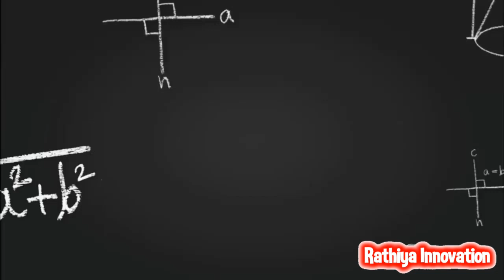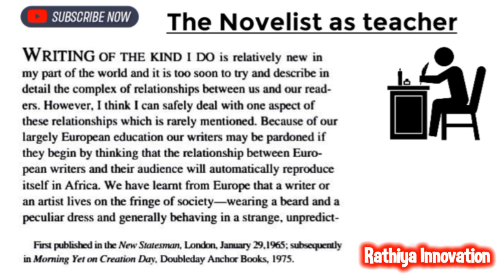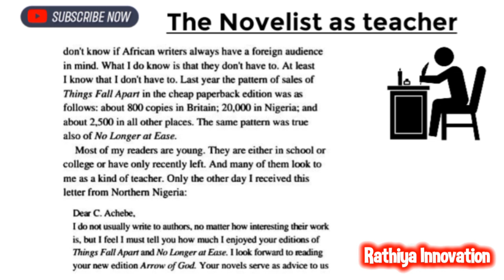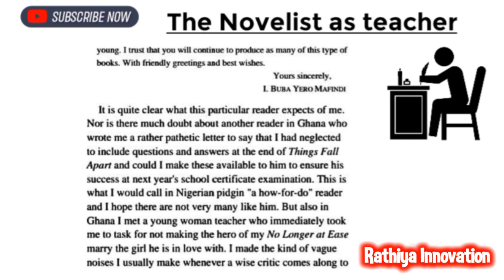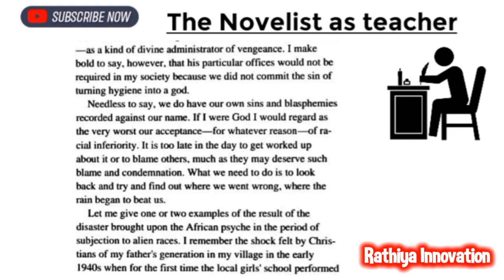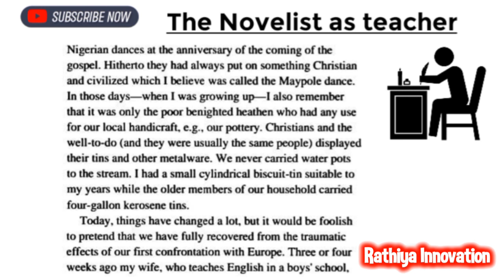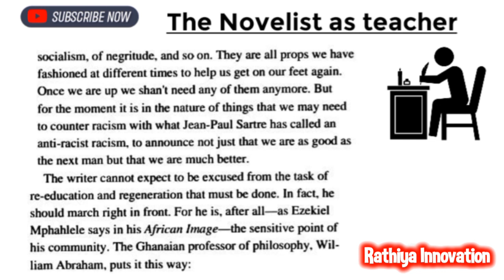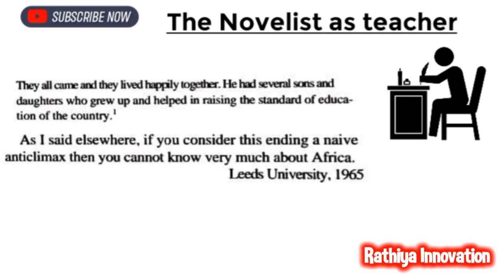The Novelist as Teacher by Chinua Achebe summary in Tamil | @Rathiya_Innovation | African Literature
This video is about the prose titled The Novelist as Teacher by Chinua Achebe summary in Tamil

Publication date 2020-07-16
Topics
Covid-19, Pandemic, Coronovirus, Short Stories